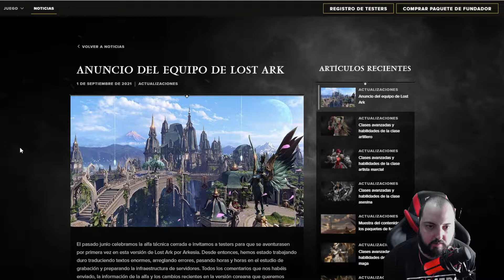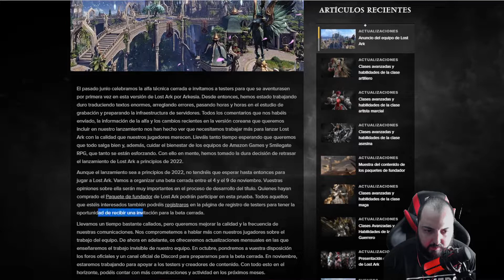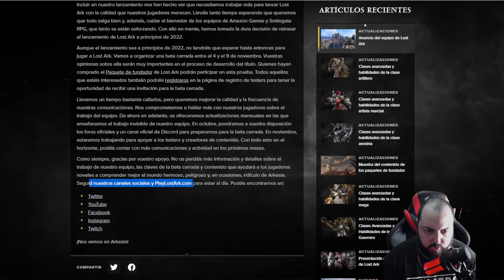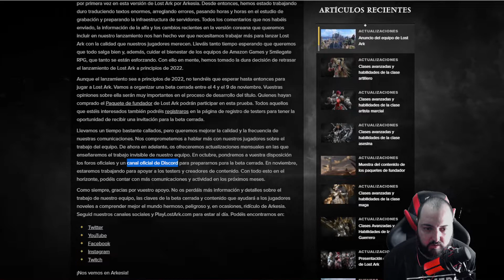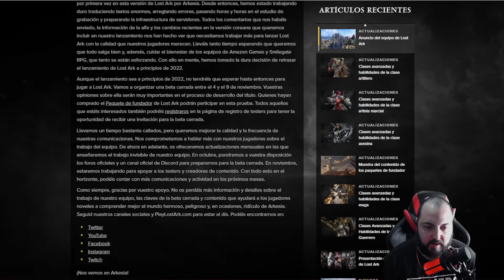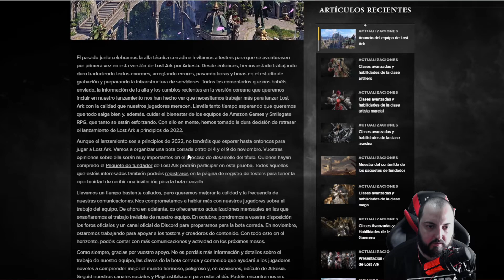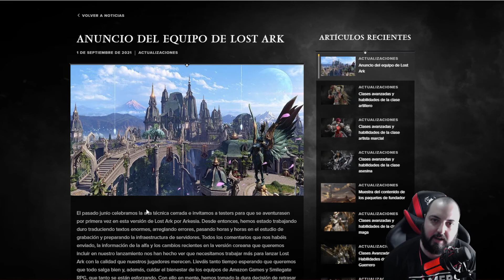¡BETA CONFIRMADA! Y RETRASO OFICIAL DEL LANZAMIENTO - LOST ARK EN ESPAÑOL